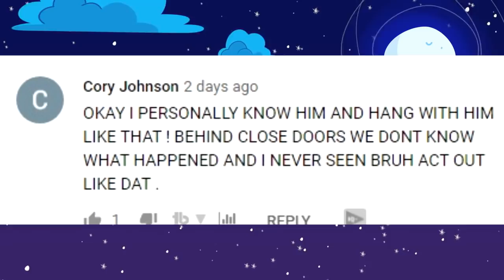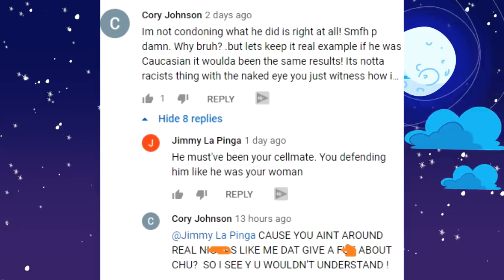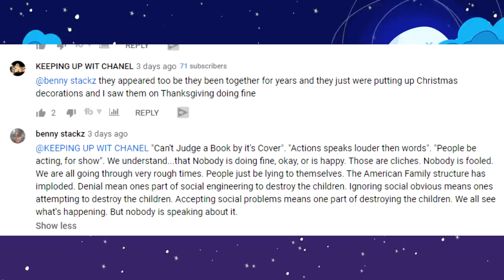Man Accused of Throwing His Baby Out Window, Stabbing Girlfriend in Eyes and Beating His Mom